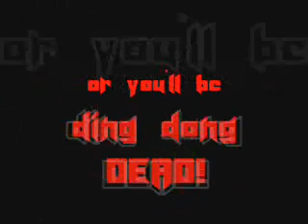Ding Dong Doom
A little movie I made using DOOM

I have no rights to Doom it is the propert of John Romero and Id Software.